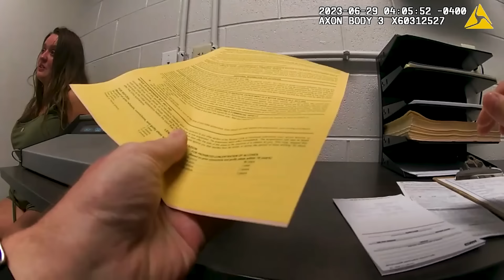What a Pathological Liar Looks Like (Police Bodycam)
On June 29th, 2023, officers received a call from a man who informed them that someone had touched his wife inappropriately. However, upon arriving at the scene, the woman was unwilling to cooperate. Soon, the officer realized that the woman was attempting to hide her information. The woman continued to lie to the officers, escalating the entire situation. The woman kept arguing with the officers, attempting to defend her side. The woman showed no signs of ending the argument with the cop. The female was charged with OVI and obstructing official business.

Chapters and key moments:

0:00 Highlights
0:11 I'm innocent!
03:47 He wanted to have sex
7:33 You touched my boobs?
12:30 Abuses & argues
15:09 You're a rapist!
17:41 Acts difficult
20:32 Charges